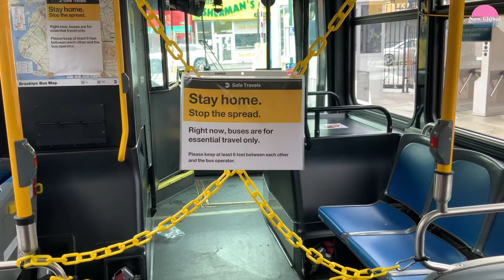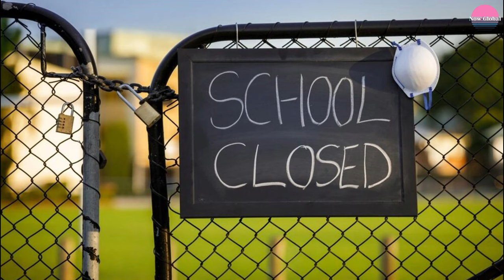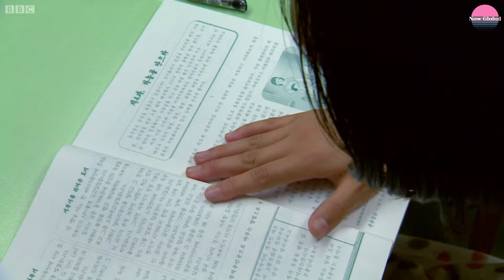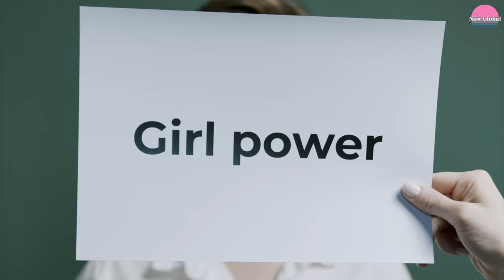North Korea Women's Plights : A Hidden Reality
🌐 Welcome to Now Global! In this enlightening video, we shine a spotlight on the often overlooked realities of women's rights in North Korea. Despite official claims of gender equality, the actual experiences of many women and girls in North Korea reveal a different story, marked by discrimination, violence, and limited opportunities.

🚀 Join us as we explore the various challenges faced by women in North Korea, including discrimination and gender-based violence, limited political representation, domestic abuse, and economic empowerment issues. We also discuss the impact of the Covid-19 pandemic on women in North Korea and the role of the international community in promoting gender equality.

🔍 Through this video, we aim to raise awareness about the complex issues surrounding women's rights in North Korea and to advocate for positive change.